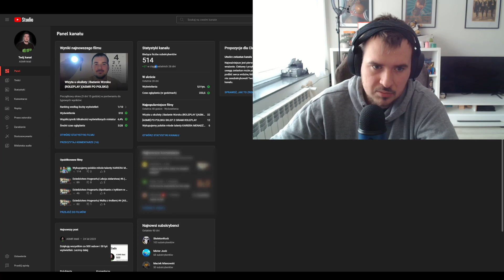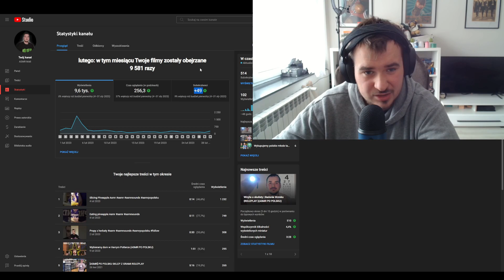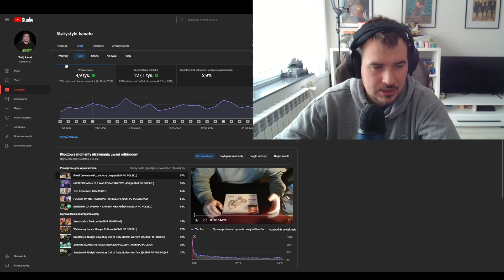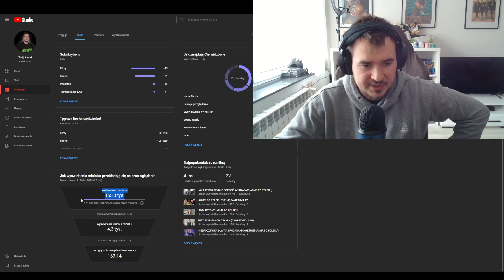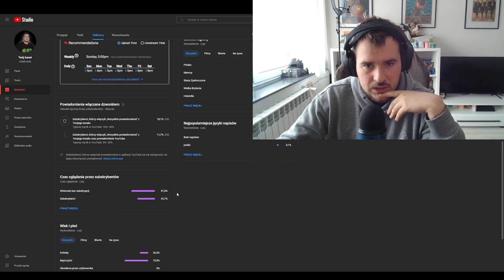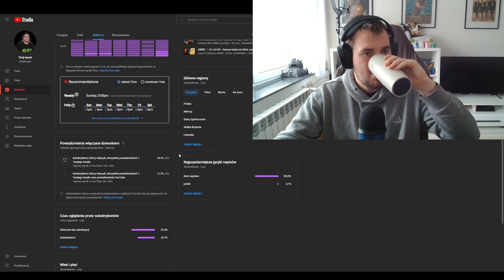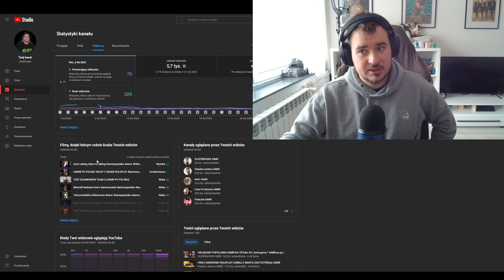CO DALEJ PO DAILY| POGADNKOWY ODCINEK (ASMR PO POLSKU)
Jak już doszedłeś/aś tutaj to zostaw sub i like